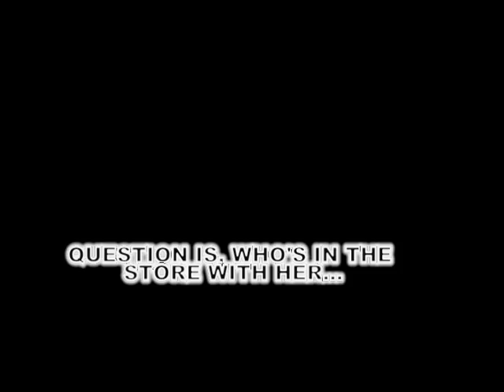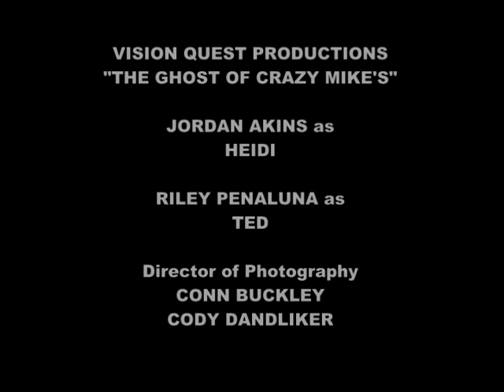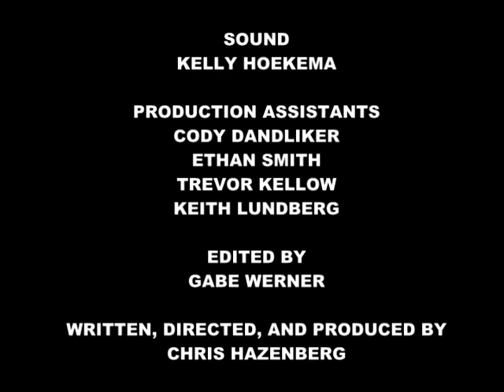"Ghost Of Crazy Mikes"